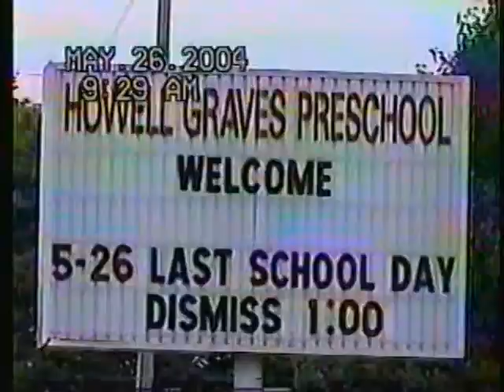5 25 04 ChuckECheese